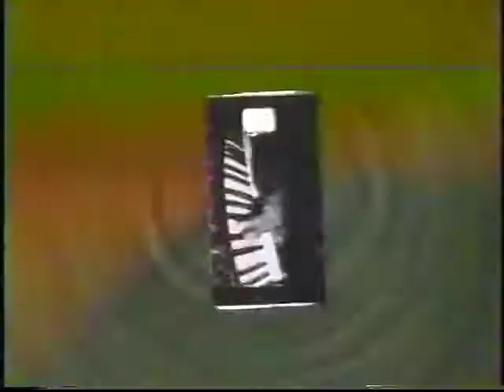EU - Livin' Large